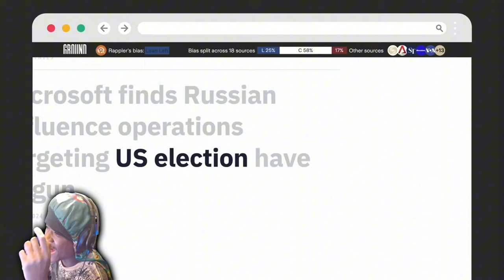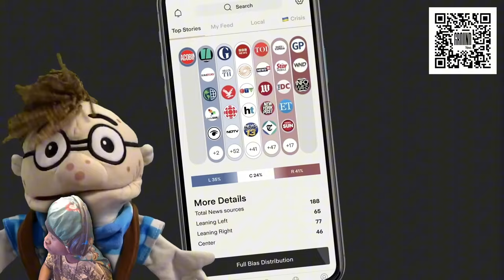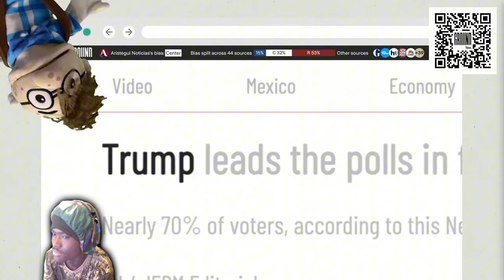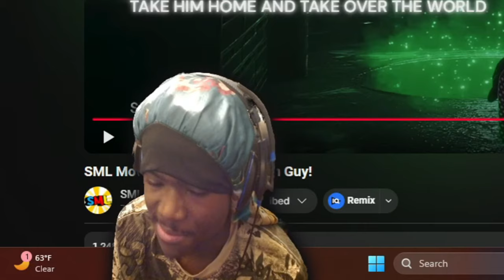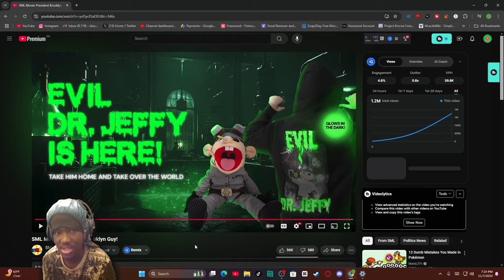SML Movie: President Brooklyn Guy Reaction! - "NUKES RANDOM KID"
SML Movie: President Brooklyn Guy Reaction! - "NUKES RANDOM KID" - BigRion16
TimeStamp
0:00 - Before The Reaction
0:16 - Intro
0:53 - Results Of Debate
2:57 - Brooklyn Guy Nukes
9:51 - Brookyln Guy's Speech
13:07 - After The Reaction
14:29 - Outro